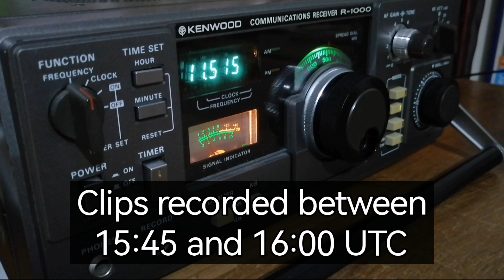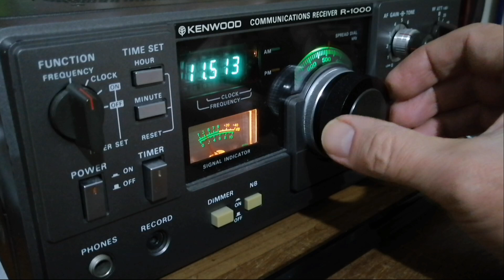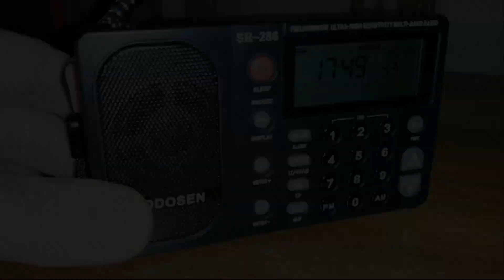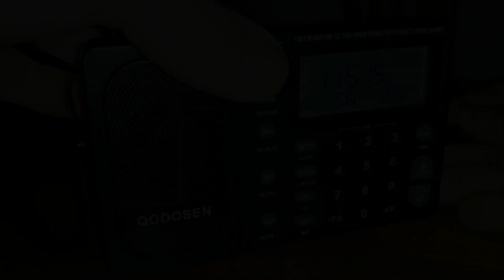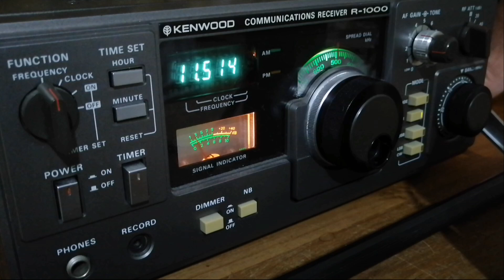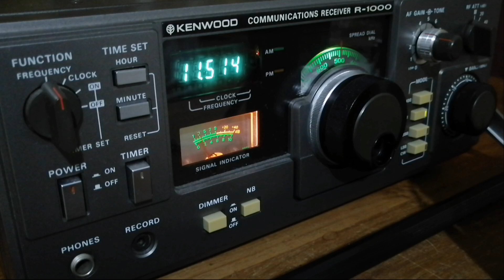Radio Dengê Gel 11515 kHz on Kenwood R1000 and Qodosen SR-286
Radio Dengê Gel is a clandestine shortwave station that targets Kurdish listeners in Turkey. There is a constant war of the radio waves between this station and the Turkish government, with Turkey attempting to jam all transmissions. Radio Dengê Gel uses a number of frequencies and seems to change them often, to evade the jammers, but I haven't been able to positively ID Radio Dengê Gel, until now.

This was on Sunday 12 May 2024, at 15:45 UTC, in Johannesburg, South Africa. I received the signal on my Kenwood R1000 first, and then also checked it on the Qodosen SR-286. The Qodosen is much clearer and has less noise.

The signal comes from a 100 kW transmitter in Tashkent, Uzbekistan.

00:00 Radio wars
01:30 Radio Dengê Gel on Kenwood R1000, weak
04:13 Qodosen SR-286, quite a bit clearer
05:45 Back to the Kenwood, with MLA30+ and wire